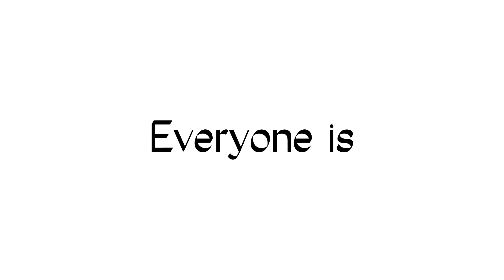• 💭 Everyone is dumb 💭 • Animation meme •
WEEEEE
Super happy with how this turned out!!

So Y’know
A little Zee decided they too, would join the everyone is dumb animation meme trend thingy
And for the character
I used a little murder kitty of mine named Ayano!!!
She basically murders others she considers a “treat” to her love (mostly she-cat bc she usually falls for toms)
Basically a Yandere

Oh she also murders the cat she’s obsessing over if they don’t return her affection

AH!
So
The anime-type eyes
I thought it would be really cool bc she usually acts innocent and sweet around others to make it seem like she could do no harm!!
But really she’s a murder kitty in disguise! 🤯🤯
Hense why she has the little scary cat form in some of it!

What I draw on: My phone
Drawing program: Procreate pocket
Editing program: Capcut
Frames used: 14 (in the little animation bit)
Fps: 6 fps (in the little animation bit)